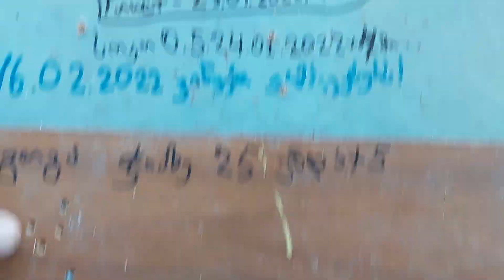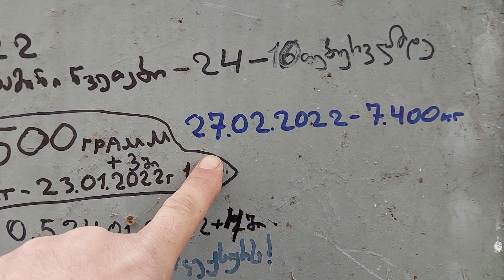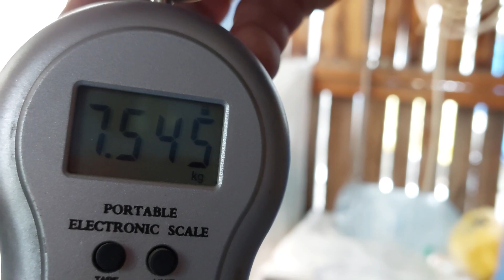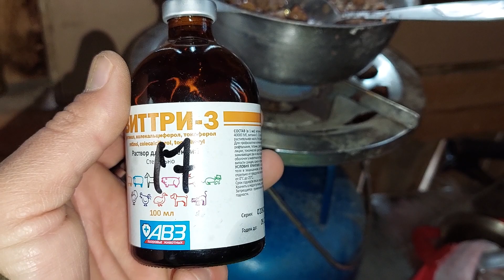Утро хозяина собак и трех курочек.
Привет.по личным вопросам,какие есть:отправь пожалуйста,специи,приправы,сладости,сувениры,аджика,маджика,сванури марили,сливовицу,настойки всякие и т.д. и т.п.ПС самогонный аппарат.точная копия старинного Грузинского Чачагонного аппарата.ручная работа.медь.+черенки винограда и саженци... Пишите тут пожалуйста...
Принимаю и помощ каналу..смиру по нитке...
и номер карточки  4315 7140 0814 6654